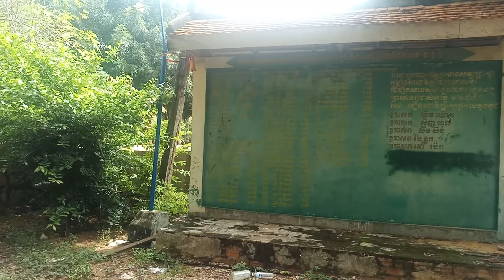ប្រាសាទរាជាសំរោងปราสาทราชาสำโรงReacheaSamroung Khmer Angkor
+មគ្គុទ្ទេសក៍ភាសាខ្មែរ+ថៃ
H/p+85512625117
-សូមជួយឡាចនិងស៊ៀរផេកខ្ញុំបាទ មរតកដូនតាខ្មែរ.និងជួយសាប់ក្រាយយូធូបឈ្មោះ
Khmer Angkor